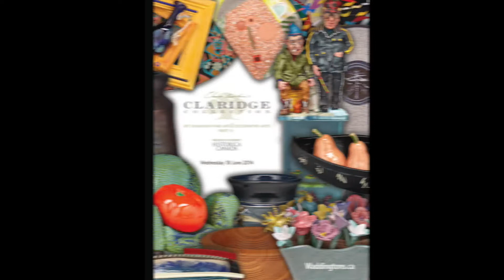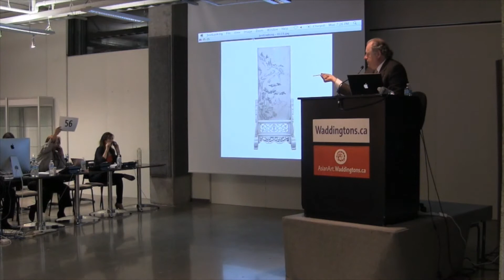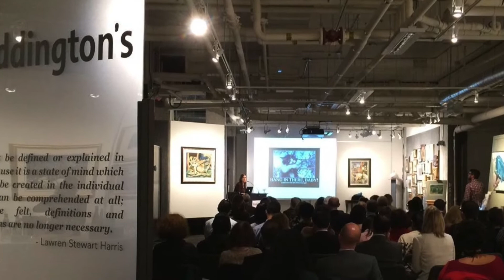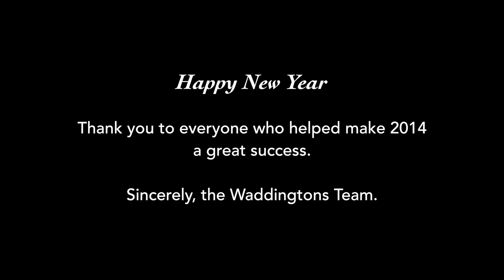2014 A Year In Review